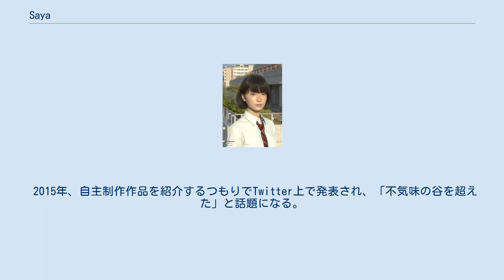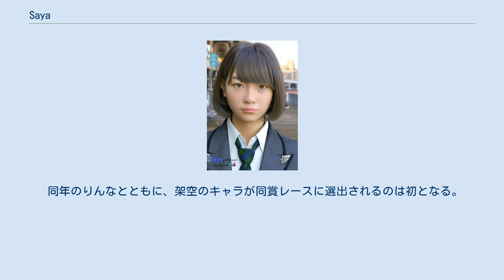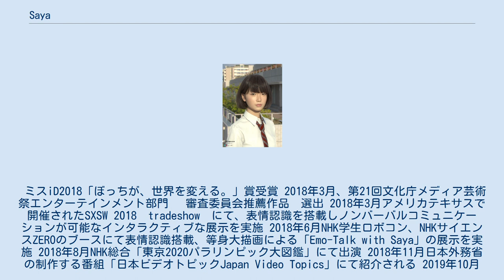Saya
Saya_2015ver Saya_2016ver TELYUKA Saya（さや）は夫婦によるCG制作ユニット“TELYUKA（テルユカ）”による、フルCGの女子高生キャラクター、バーチャルアイドルである。
 2015年、自主制作作品を紹介するつもりでTwitter上で発表され、「不気味の谷を超えた」と話題になる。
CGWORLD大賞 2015にノミネート。
 凹凸の少ない「日本人の若い女の子」を違和感なくCGで表現するのは、難易度が高く、だからこそ挑戦のし甲斐があると、徹底的に手書きで色合いを重ね再構築した。
衣服も型紙から切り出し作り込んでいる。
 2016年以降は「ヴァーチャル ヒューマン プロジェクト」としてTELYUKAを中心とし,ロゴスコープと合同で制作を開始。
街中での実用化に向けた研究が始まった。
 2017年、人工知能が将棋や囲碁の世界で戦うように、現実の女子に紛れ込んで挑戦したいという意気込みから講談社「ミスiD」に応募し、セミファイナリストに選出。
 同年のりんなとともに、架空のキャラが同賞レースに選出されるのは初となる。
 2017年08月31日、「ミスiD」自己紹介動画を公開。
 笑顔は顔面の筋肉が複雑に連動するので、「満面の笑顔」の表現を課題としている。
 ミスiD2018「ぼっちが、世界を変える。」賞受賞 2018年3月、第21回文化庁メディア芸術祭エンターテインメント部門 　審査委員会推薦作品　選出 2018年3月アメリカテキサスで開催されたSXSW 2018　tradeshow　にて、表情認識を搭載しノンバーバルコミュニケーションが可能なインタラクティブな展示を実施 2018年6月NHK学生ロボコン、NHKサイエンスZEROのブースにて表情認識搭載、等身大描画による「Emo-Talk with Saya」の展示を実施 2018年8月NHK総合「東京2020パラリンピック大図鑑」にて出演 2018年11月日本外務省の制作する番組「日本ビデオトピックJapan Video Topics」にて紹介される 2019年10月NHKBS1「地球リアル　不気味の谷をアイで越える」にて放送 2019年11月科学技術振興機構「サイエンスアゴラ2019」の公式キービジュアルに起用 2019年11月リップシンクによる発話機能「Talk to Saya」を新たに付加し、会話エンジンとしてAIりんなを採用することで、Sayaとリアルタイムに「会話」することが可能になり、Sayaとの会話を通してAI技術を学ぶ授業「1日転校生Saya」を鎌倉女学院高等学校で実施 2020年5月24日MBSテレビ含むTBS系列にて放送される「情熱大陸」にて放送